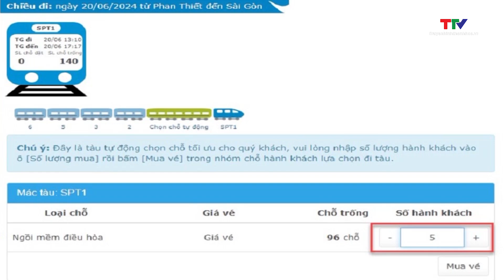Đường sắt bán vé theo nhóm, tự động xếp chỗ trên tàu